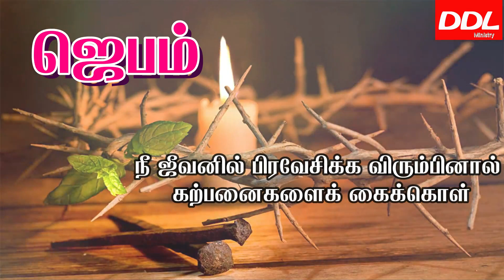Morning Prayer/காலை ஜெபம்/இன்றைய வாக்குத்தத்தம்/01/09/2021/JOHNSAM JOYSON/DAVIDSAM/BENZ/JUSTIN MOSES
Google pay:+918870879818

Name of a/c holder: R.S.Berlin Raj
Name of the bank: Indian Overseas Bank
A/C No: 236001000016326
IFSC Code : IOBA0002360
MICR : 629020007